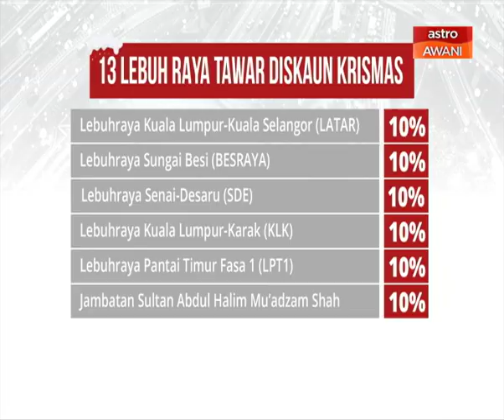13 lebuhraya beri diskaun sempena cuti Krismas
Pengguna lebuhraya akan menikmati diskaun tol berkadar antara 10 peratus hingga 33 peratus di 13 lebuhraya dan empat plaza tol sempena sambutan Hari Krismas.

Diskaun bagaimanapun hanya tertakluk kepada kenderaan kelas satu.